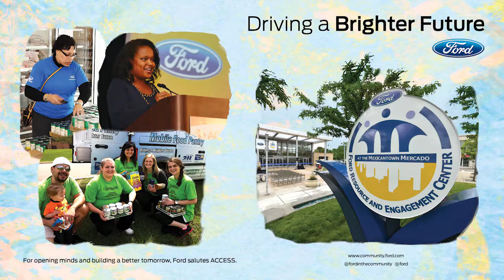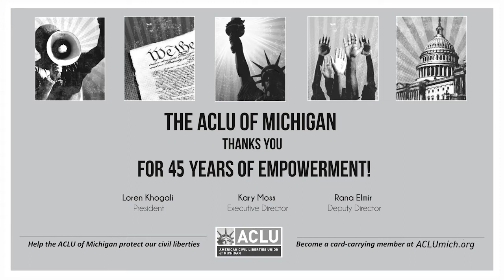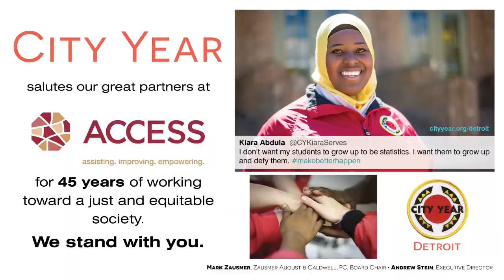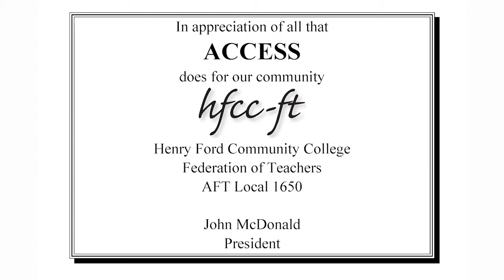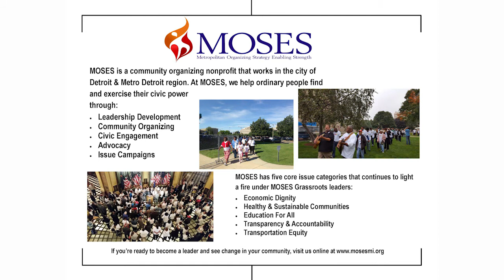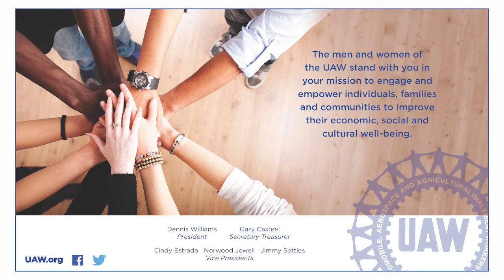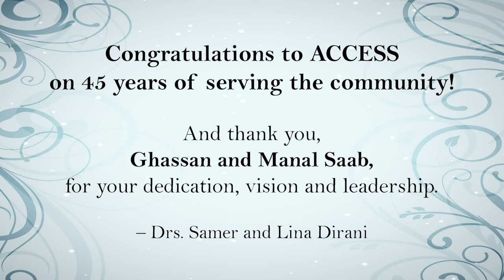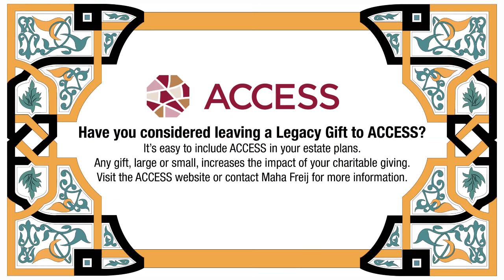ACCESS 45th Annual Dinner (2016) - SPONSOR AD SCROLL